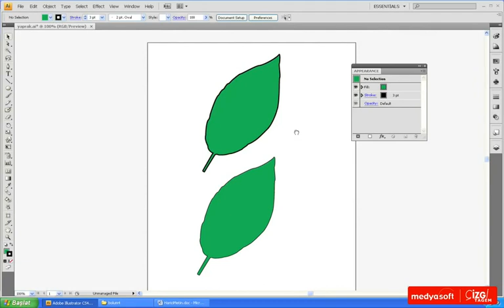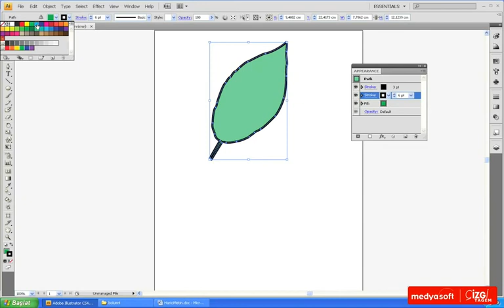Adobe Illustrator CS4 0801: Görünüm Paneli